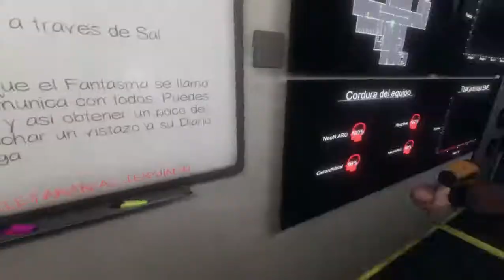El Fantasma de la Prisión abandonada ( Phasmophobia jugando la Beta )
(☞ ͡° ͜ʖ ͡°)☞ Hola Gente Bonita, nos encontramos en otro Video o directo dependiendo la ocasión. De Verdad espero que nos diviértanos a lo grande y saquemos una gran partida , y si perdemos en el intento,  lo principal es la Diversión, las sonrisas y pasarla Más que bien. (/^▽^)/

▄︻̷̿┻̿═━一  Compartí el Video

( ︶︿︶)_╭∩╮ si venís con MALA ONDA no tengo la culpa de que ella no te Ame, Mejor te quedas callado y disfrutas.